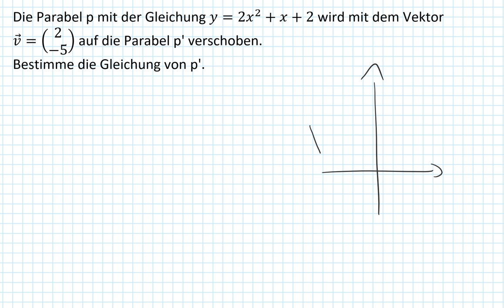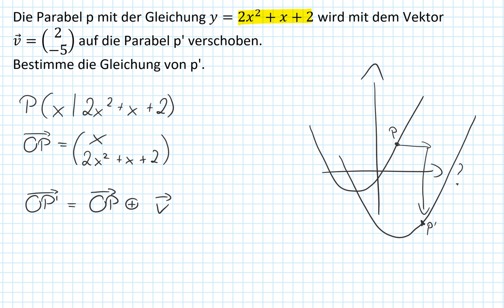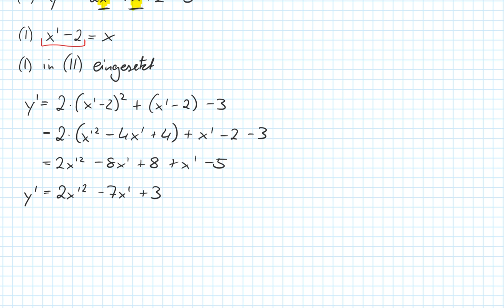Parabel - Parameterverfahren (9I.3)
Eine Parabel wird um Vektor v verschoben. Wie wird die Gleichung der verschobenen Parabel mit dem Parameterverfahren berechnet.